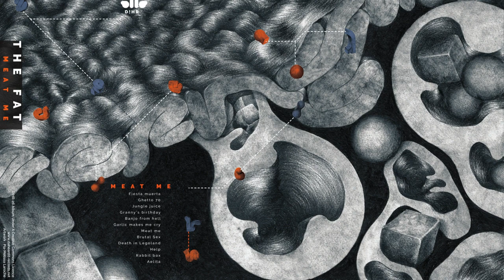11 - The Fat - Rabbit box [D!HR-26]